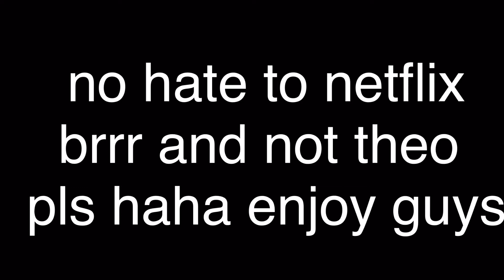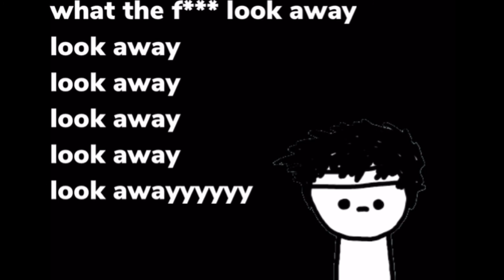A really bad animation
it might be bad but still pls understand i made it because i was bored btw brrr